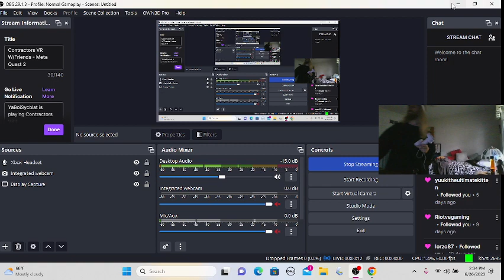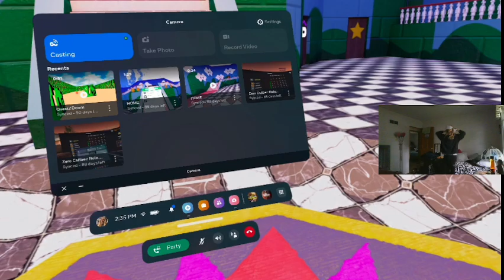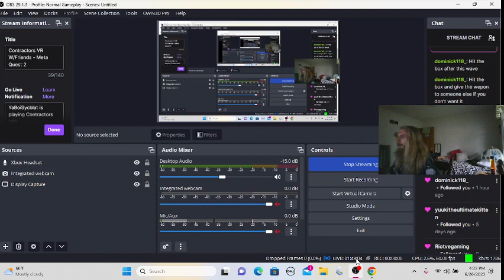Contractors VR W/Friends - Meta Quest 2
Here is some footage of Contractors VR with my 2 friends! First video on my new headset!!